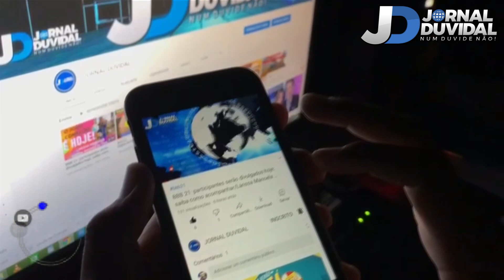BBB21: Arthur e Projota se unem para falar mal de Carla Diaz – “Falta senso nela”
💥Cola aqui que eu vou te contar os principais acontecimentos no mundo das Celebridades, o Resumo dos Realities, os Babados da Internet e muito mais...

💢Que este Canal não seja Meu,seja Nosso!🙌🏼